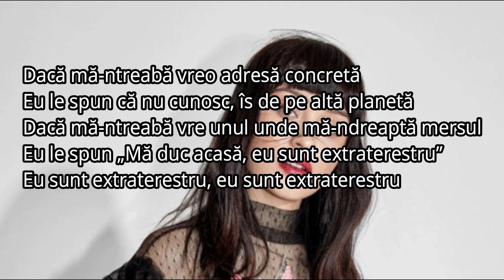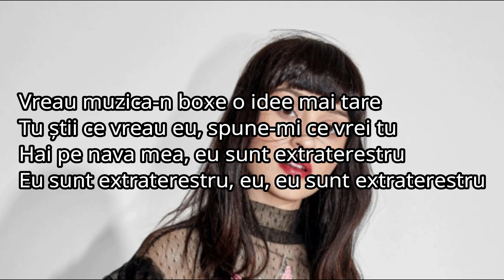Irina Rimes - 24:00 (Versuri)